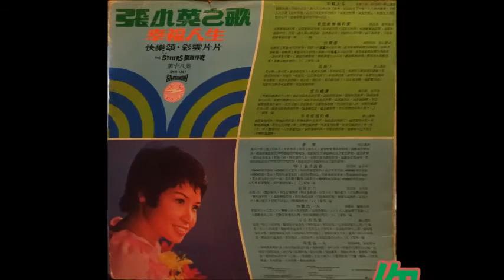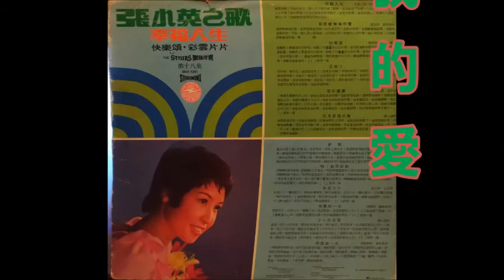张小英 - 幸福人生 , 你能瞭解我的愛